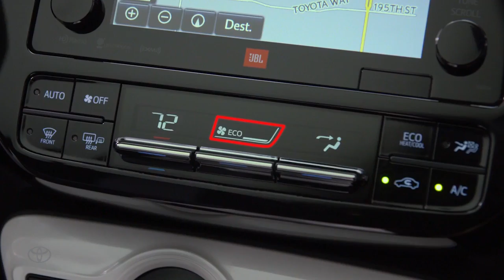Toyota How-To: 2016 Prius Drive Modes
Toyota Prius Drive Modes. Available 2016 and newer Toyota Prius. This feature allows drivers to adjust the vehicle’s driving characteristics to their driving style: ECO, SPORT, or Normal. Please visit Toyota.com for details.

Supreme Toyota of Hammond
1415 South Morrison Boulevard
Hammond, LA  70403